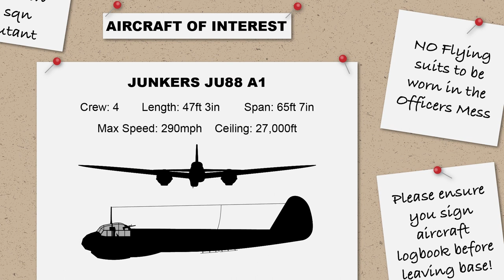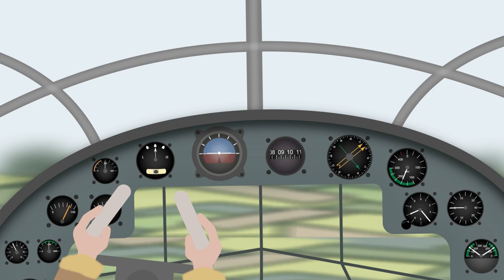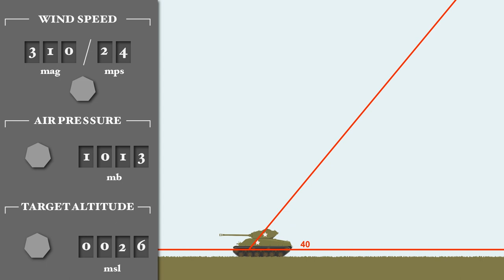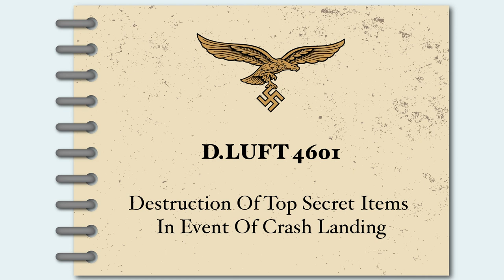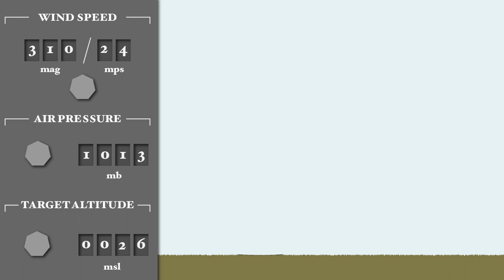The Battle Of Graveney Marsh - World War 2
The Battle Of Graveney Marsh took place on September 27th 1940.

Captain John Cantopher watched as Luftwaffe pilot Fritz Ruhlandt crashed his Junkers JU88 on the marshlands outside the small village of Graveney, Kent.

This in itself wasn't unusual. The Battle of Britain was raging and crashed aircraft were a common occurrence. However, when Captain John Cantopher and his men from the London Irish Rifles arrive at the scene, they are staggered to find the Germans begin to shoot at them!

A short firefight took place before the German aircrew were captured. The reason for their fight could be put down to their desire to protect a top secret piece of equipment onboard their JU88 Bomber.

Captain Cantopher and his men gave their German prisoners a typically English welcome by taking them to the nearby pub for a pint of beer!

The Battle of Graveney Marsh remains to this day, the last time a foreign military force fired their weapons in Great Britain.